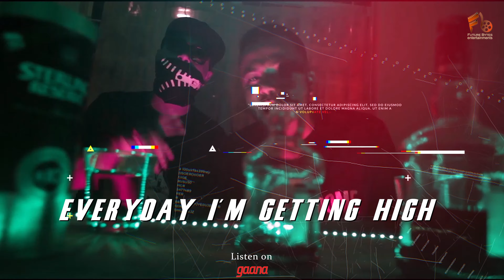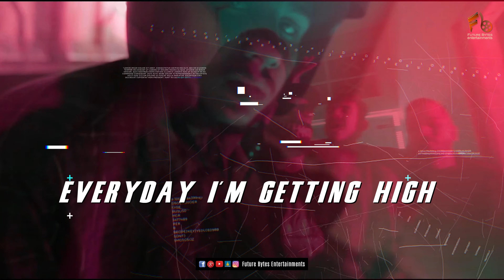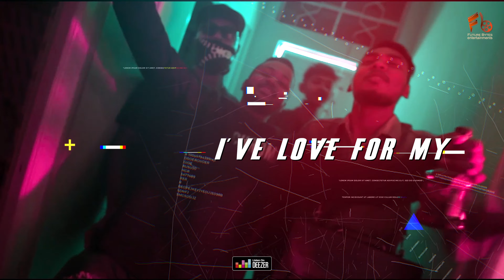Trippy Life - Akhu Tush & Zipped || New Hindi Song || Hip-Hop || Future Bytes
When life sucks, Then it gets better than it sucks again !!

Future Bytes Entertainments presents the of the latest Hindi Hip-Hop song

"Trippy Life by Akhu Tush & Zipped Soul"
Full Audio Song is available all the leading streaming platforms worldwide.
Listen and download the mp3 of the Hindi Hip Hop Song 'Trippy Life' on the digital streaming platforms

Amazon Music

Title - Trippy Life
Vocals & Lyrics - Akhu Tush & Zipped
Composed by - Akhu Tush
Beat Produced & Mixed Mastered by - Stunnah Beatz
Video by - Future Bytes Entertainments
Post Production - Aery Films
Released & Label - Future Bytes Entertainments

© The Audio & Video content of this song is the Copyright Property of Future Bytes Entertainments

Connect with Future Bytes Entertainments